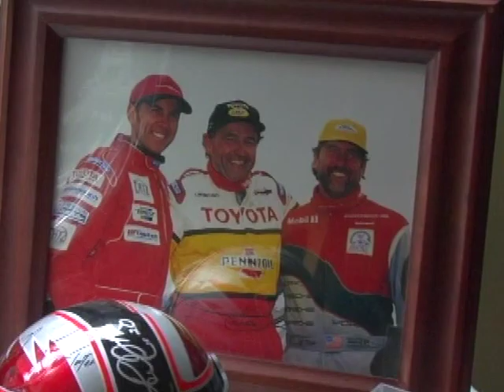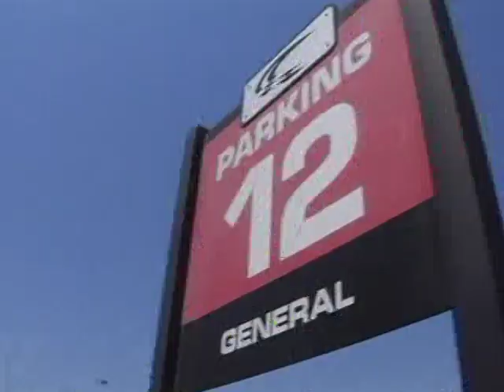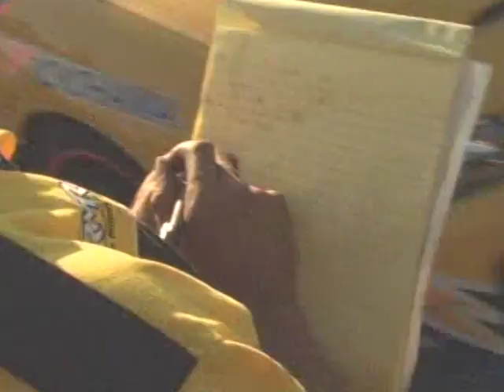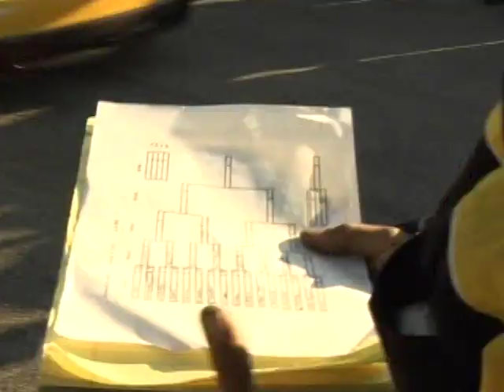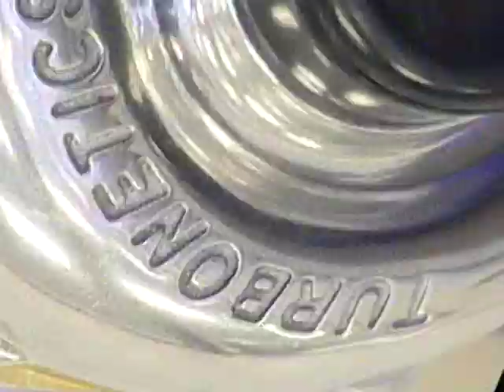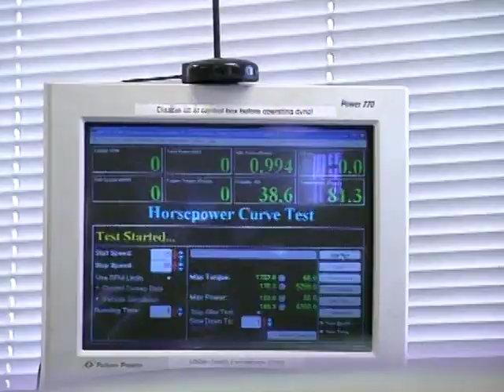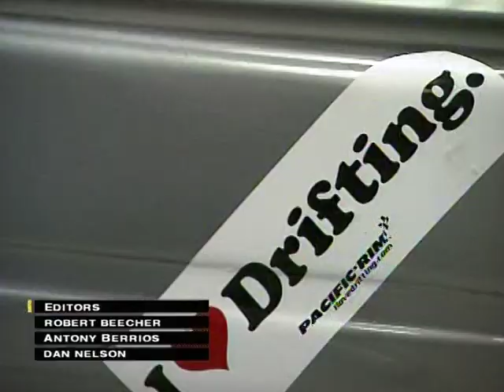Formula Drift 2005 - Behind the Scenes with Rhys Millen and RMR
Behind the Scenes with Rhys Millen and RMR! What is Drifting? It's about style. It's about speed. It's about execution. It's about car control. Formula Drift is a look at the sport, from the view of the drivers and the crews that make the cars drift. There is no clock and there is no finish line.